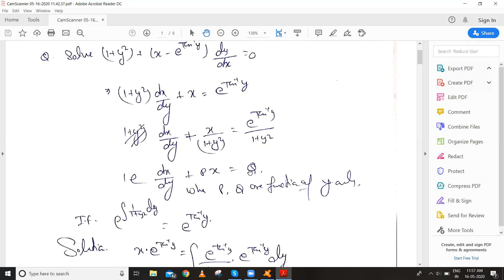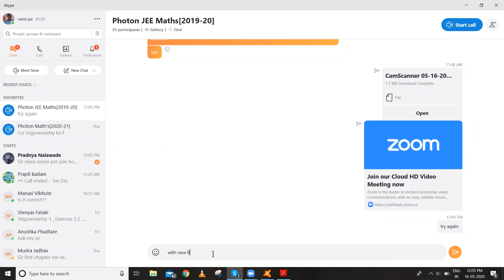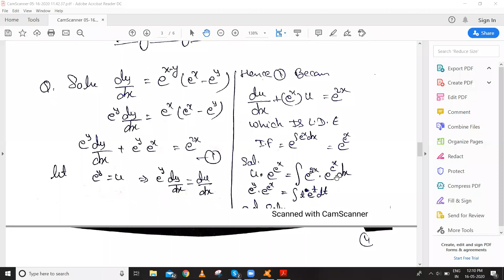Linear Derivative lec 4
Linear Derivative